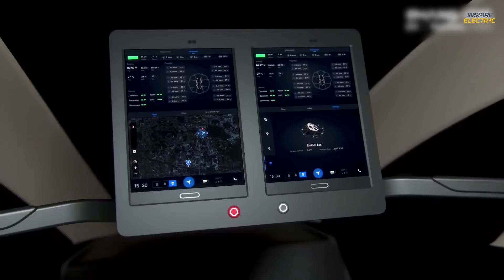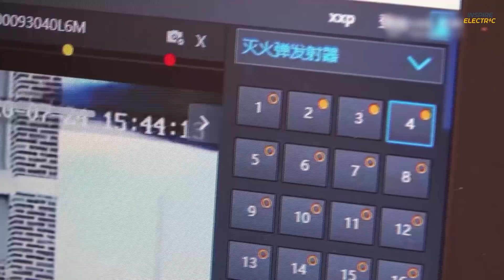Will Ehang 184 Become Mass-Produced Passenger Drone? Hidden Details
Ehang is a Chinese company that is about to make unbelievable changes in how we commute in cities and probably even between them. The brand is aimed at AAV or autonomous aerial vehicles market.

Its first product was Ehang 184 – a one-person air drone that was launched in 2015 and was tested thoroughly until its official release in 2018. Today we’ll talk more about the company, its new ideas of what city taxi should look like and about Ehang 184 with its huge prospects.

There are now a lot of people who are sure that Ehang company is an investment fraud and stock market bomb. But we have evidence that Ehang has signed contracts with Dubai authorities to develop air taxi facilities and it also has contracts with many European cities.